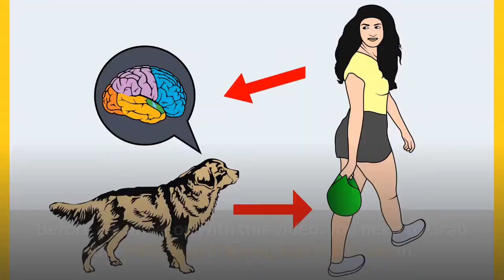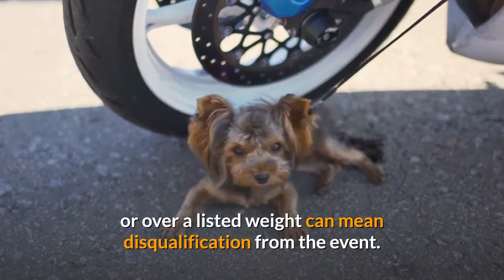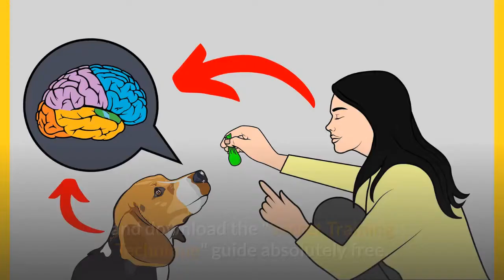How much do Yorkshire Terriers Weigh on an average? 🤔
The Yorkshire Terrier is one of the smallest toy breeds in terms of weight. Though, the weight range seen in breed standards is just one part of the equation.

Pet Yorkies (that do not appear in conformation events) can be considerably larger and heavier than their show dog counterparts.

This Video will cover how much Yorkshire Terriers weigh per breed standards of the major kennel clubs of the world, a weight comparison with other popular toy breeds, photo examples of Yorkies at different weights, and how much pet Yorkshire Terriers weigh according to a detailed survey of 2,146 Yorkie owners.